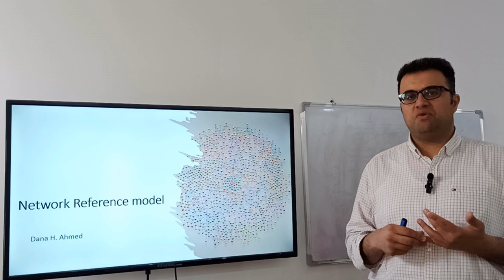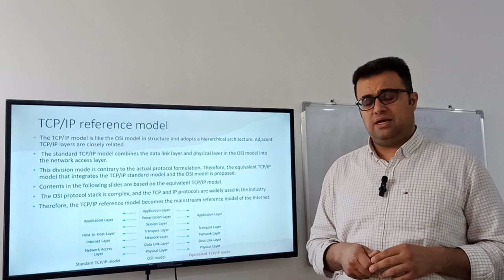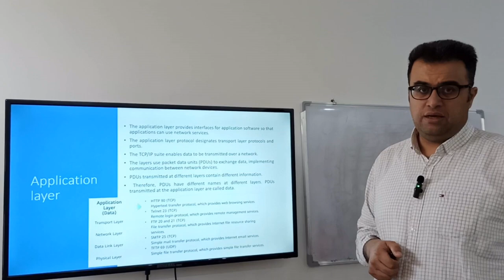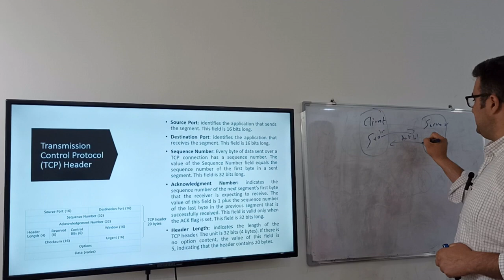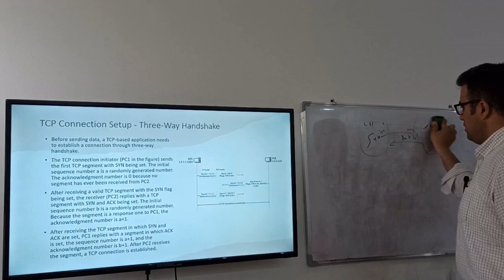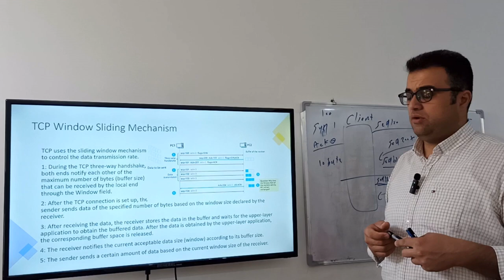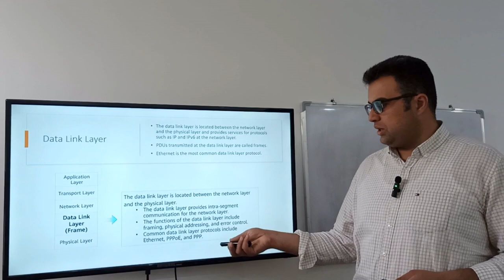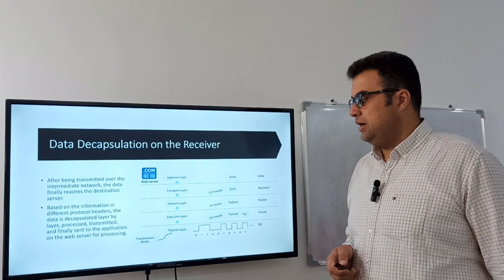Network 2: Network Reference Model